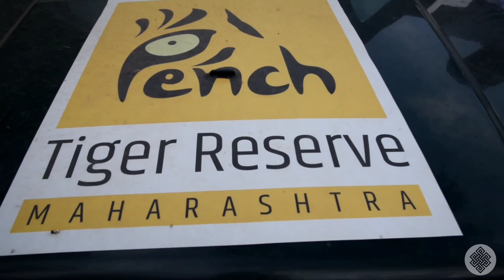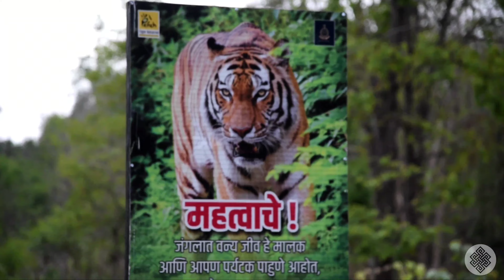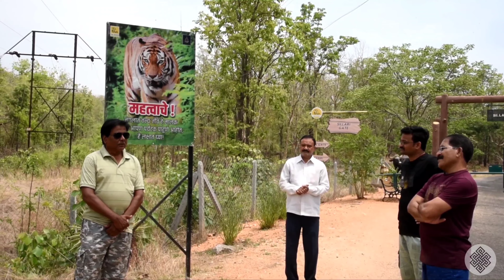Sher Dekha Hain?? | Chalo Pench Safari |Pench Tiger Reserve | Shashiprabha | Hindi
Pench Tiger Reserve, Nagpur.
First time trying in Hindi.

Gear :

Lenses :
i) Nikon AF-S Nikkor Zoom 24-120mm F/4G ED VR
ii) Nikon AF-S Nikkor 200-500mm 1:5.6e ED VR

- Shashiprabha